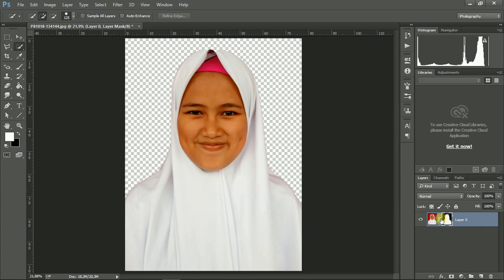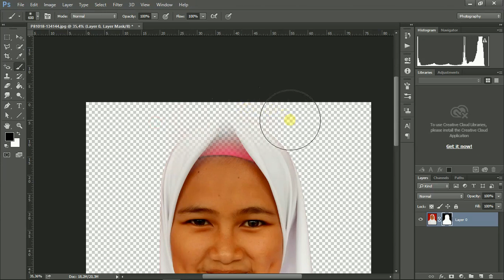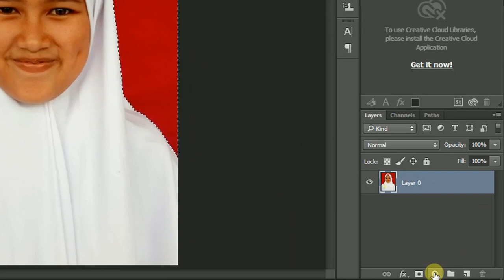50+ Panduan Belajar Photoshop Bahasa Indonesia Untuk Pemula #13 Layer Mask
50+ Panduan Belajar Photoshop Bahasa Indonesia Untuk Pemula

teman - teman rumah tutorial kali ini akan membahas tentang photoshop dengan beberapa kata kuci yang admin targetkan yaitu
belajar photoshop bahasa indonesia, belajar photoshop pemula bahasa indonesia, Belajar manipulasi photoshop bahasa indonesia, tutorial dasar photoshop untuk pemula, Panduan photoshop bahasa indonesia, buku panduan photoshop bahasa indonesia

selain daripada tutorial admin juga akan menbagikan ebook photoshop dalam bentuk pdf dalam 2 bahasa yaitu inggris dan indonesia dengan sasaran kata kuci sebagai berikut

download buku panduan photoshop bahasa indonesia, download buku panduan photoshop cs6 bahasa indonesia pdf

bagi yang mau download silahkan teman - teman klik link di bawah dan langsung dapatkan buku panduan photoshop bahasa indonesia dan bahasa inggris mudah-mudah bermanfaat

Pelajari tips dan trik Photoshop favoritmu dari pro! Dapatkan hasil berkualitas sangat tinggi seperti judul film, efek 3D, dan masih banyak lagi!

1.Layer maks
  Tumpukan sebuah gambar/kedok

2.Penggunaan hue/sturection
   Untuk mengubah warna yang tidak di selection apabila di delete akan menyeluruh mejadi warna
   yang dipelih